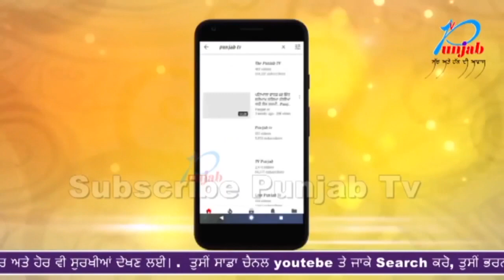marriage ਤੋਂ ਕੀਤੀ ਨਾਂਹ ਤਾਂ ਦੋਸ਼ੀ ਨੇ kidnap ਕੀਤਾ ਕੁੜੀ ਦਾ brother